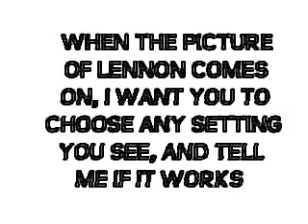yt3d:enable=true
This is a test video. I want to see if an effect I found works on this video. If it does, post a comment saying so. Thank you.